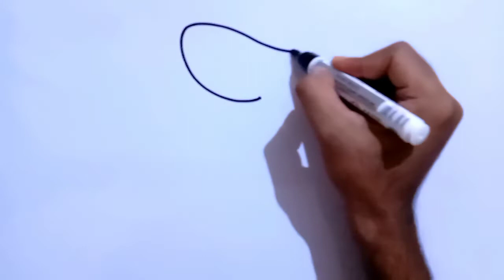How To Draw Superman |Superman Drawing Easy |How To Draw Superman Easy Step By Step Easy